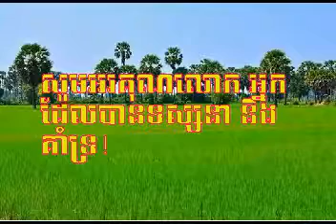"តំណក់ទឹកភ្នែក" Damnork Teuk Phnaek by Chhuon Malay ច្រៀងដោយ៖ អ្នកស្រី ឈួន ម៉ាទ្បៃ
ចម្រៀងមរតករាប់មុឺនរសជាតិ
អ្នកស្រី ឈួន ម៉ាទ្បៃ ទទួលមរណភាពនៅឆ្នាំ ២០១២
នៅរដ្ឋ Florida សហរដ្ឋអាមេរិក ។